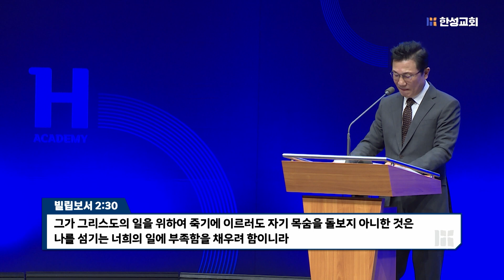[한성교회 주일예배 도원욱 목사 설교] 매력 있는 사람의 특징_ 2022.12.18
25 그러나 에바브로디도를 너희에게 보내는 것이 필요한 줄로 생각하노니 그는 나의 형제요 함께 수고하고 함께 군사 된 자요 너희 사자로 내가 쓸 것을 돕는 자라

26 그가 너희 무리를 간절히 사모하고 자기가 병든 것을 너희가 들은 줄을 알고 심히 근심한지라

27 그가 병들어 죽게 되었으나 하나님이 그를 긍휼히 여기셨고 그뿐 아니라 또 나를 긍휼히 여기사 내 근심 위에 근심을 면하게 하셨느니라

28 그러므로 내가 더욱 급히 그를 보낸 것은 너희로 그를 다시 보고 기뻐하게 하며 내 근심도 덜려 함이니라

29 이러므로 너희가 주 안에서 모든 기쁨으로 그를 영접하고 또 이와 같은 자들을 존귀히 여기라

30 그가 그리스도의 일을 위하여 죽기에 이르러도 자기 목숨을 돌보지 아니한 것은 나를 섬기는 너희의 일에 부족함을 채우려 함이니라

● 한성교회 주일 예배안내
1부(오전8:00​​​​​​​​​​​​​​​) 2부(오전10:00​​​​​​​​​​​​​​​) 3부(정오12:00​​​​​​​​​​​​​​​) 4부(오후2:00​​​​​​​​​​​​​​​) 5부(오후3:30​​​​​​​​​​​​​​​) 6부(저녁8:00​​​​​​​​​​​​​​​)

● 한성교회 수요 예배 안내
1부 여성예배(오전10:30​​​​​​​​​​​​​​​), 2부 오후예배(오후7:30​​​​​​​​​​​​​​​)

오후 8:50​​​​​​​​​​​​​​​-11:00​​​​​​​​​​​​​​​

십  일  조 : 새마을금고 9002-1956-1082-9 한성교회
주정헌금 : 새마을금고 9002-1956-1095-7 한성교회
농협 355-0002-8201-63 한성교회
새마을금고 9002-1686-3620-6 한성교회